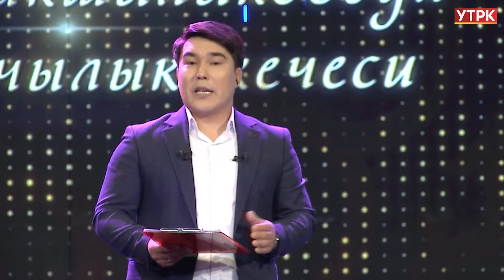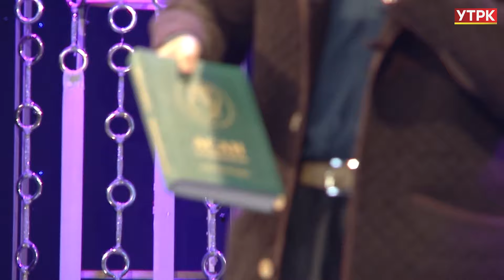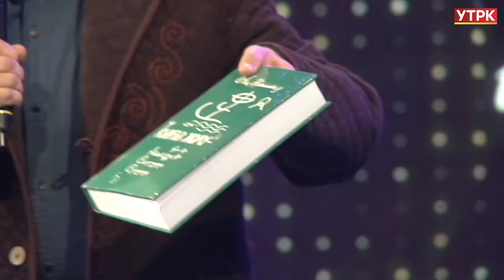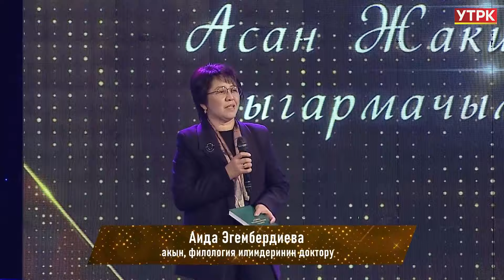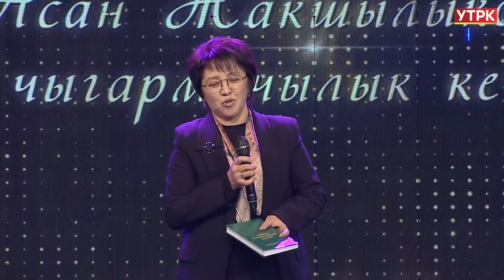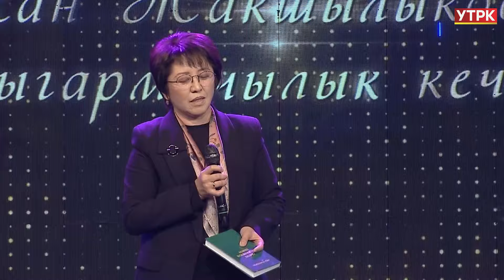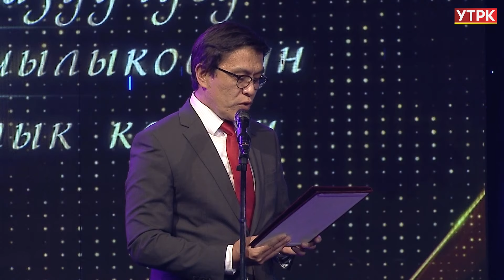КР эл жазуучусу Асан Жакшылыковдун чыгармачыл кечеси